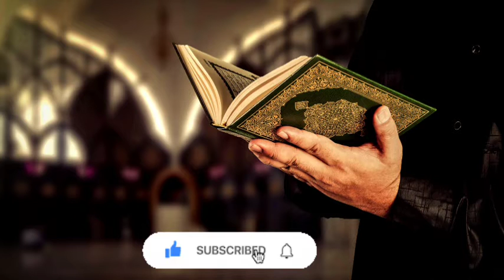تلاوة القران الكريم بصوت جميل Recitation of the Holy Quran in a beautiful voice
Молодой шейх Аямуддин посетил центр изучения Корана «AT•TIBYAN» в Грозном..
Аямуддин Фахруддин 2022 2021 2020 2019
Аёмиддин Фахриддин 2022 кори кироат
Хафиз Аямуддин Фахруддин конкурс
Ayamuddin Fakhruddin 2022 Quran Recitation
beautiful Quran Recitation Ayamuddin Shaykh
Hafiz Ayamuddin fakhruddin Ayomiddin Qori
қори Аёмиддин Фарухиддин қироат
Очень красивое чтение Корана Аямуддин Фахруддин самый лучший голос 2022
the best quran recitation Ayamuddin fakhruddin Surah baqara Surah AL imran nisa
ahzab Maryam Rahman Vaqea Mulk Fatiha
молодой шейх Аямуддин Фахруддин 2022
международный Конкурс чтецов Коран Аямуддин Фахруддин 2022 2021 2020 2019
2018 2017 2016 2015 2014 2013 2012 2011
Хафиз Сиратуллох Раупов таравих намаз
Сиратулло Раупов Қироат 2022 Ясин Мулк
Сиратуллох Раупов Сиратуллах Раупов
кори Сиратуллох Раупов нашид Нашид
Очень красивое чтение Корана Сиратуллох Раупов таравих намаз..2020 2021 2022
Самый красивый Азан Сиратуллох Раупов
Hafiz Siratulloh Raupov Siratullah R 2022
Siratulloh Raupov the best quran recitation
Siratulloh Raupov Сиратулло Раупов
международный Конкурс чтецов Коран Сиратуллах Раупов 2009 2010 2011
Хафиз АбдулМухаймин Хидоятуллох
Кори Мухаймин Кори АбдулМухаймин
Очень красивое чтение Корана АбдулМухаймин Hafiz AbdulMuhaymin Official AbdulMuhaymin Hidayatulloh Qori
Alafasy mishary rashid Alafasy
Maher al muhayqly Yasser ad dusary Naser AL qatami nasheed Alafasy
tanzania quran competition 2022
the most beautiful Quran Recitation, very beautiful voice, part of Surah Maryam, must watch, Holy Qur'an greatest signs, اجمل تلاوه في العالم, chapter Mary, Translation in english, best qari in the world 2013, best quran recitation really beautiful, best quran recitation hearttamling, the most beautiful Quran Recitation|| Heart Touching || Really emotional
Хафиз Холид Идрис Иброхим Байдуллох
мусобикаи Куръон Кори Аёмиддин Фарухиддин Аямуддин Фахруддин
القارئ ايام الدين فخر الدين سورة الكهف
تلاوة للقران الكريم القارئ ايام الدين فخر الدين
مشاري راشد العفاسي الشيخ ماهر المعيقلي الشيخ محمد خليل الحصري الشيخ عبد الباسط عبد الصمد الشيخ ياسر الدوسري الشيخ ناصر القطامي الشيخ اسلام صبحي الشيخ ابو بكر الشتري الشيخ صراط الله رؤوفي الشيخ عبد الرحمن السديس سورة الكهف بصوت الشيخ محمد رعد الكردي الشيخ عبد الرحمن السديس الشيخ محمد السدق المنشاوي سورة البقرة بصوت الشيخ صراط الله رؤفي القارئ عبد المهيمن هداية الله الشيخ علىجان القارى صراط اللهЧтение Сура Ясин, Сиратуллох Раупов تلاوة مؤثرة، سورة يس،القارئ صراط الله رؤوفي Syrah Yasin